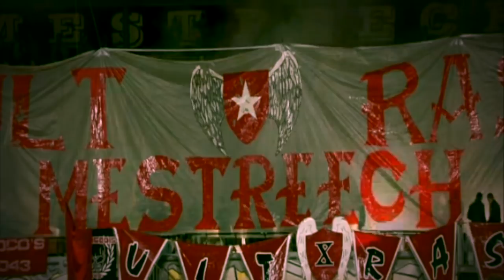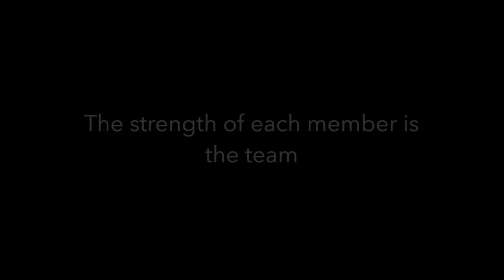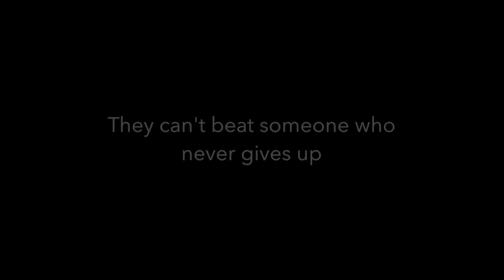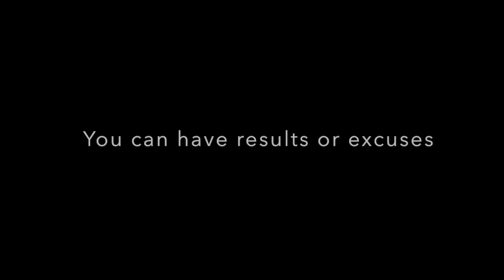MVV Maastricht - Road to the Finals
"Road to the Finals”

Volgende tussenstop: Doetinchem.
Waarom we De Graafschap gaan verslaan?! Kijk zelf maar: ONE TEAM, ONE DREAM!

Like & Deel deze video (via Facebook) en win één duoticket (tribune naar keuze) voor de thuiswedstrijd van de tweede ronde van de Jupiler Play-Offs. Laat ons via een reactie op het Facebook-bericht weten waarom jij het duoticket moet winnen. De winnaar wordt woensdag 11 mei om 16.00 uur bekend gemaakt.